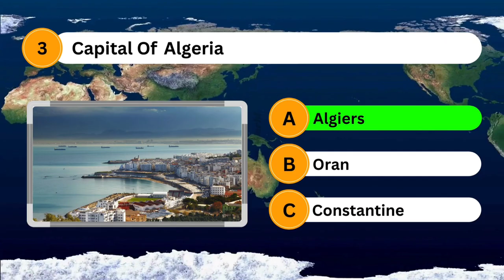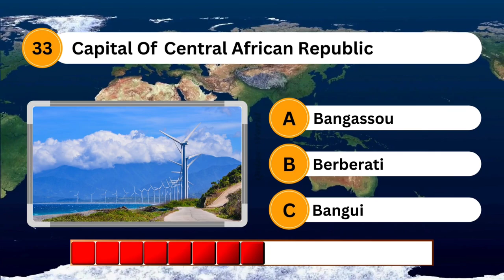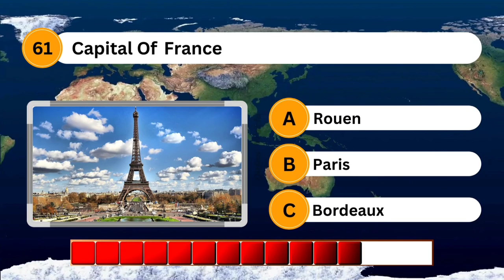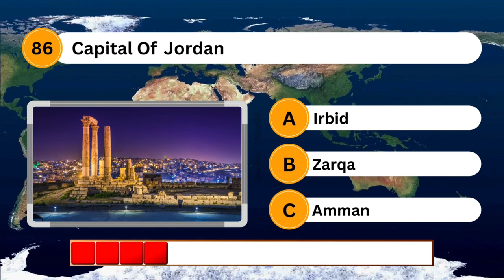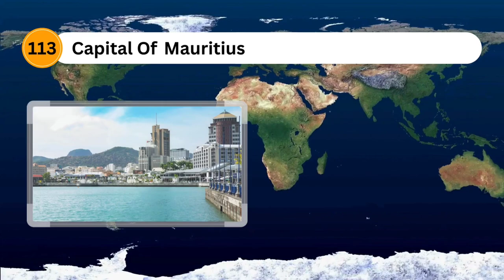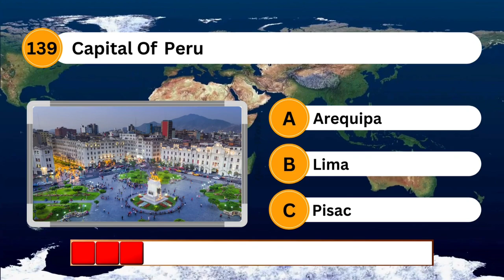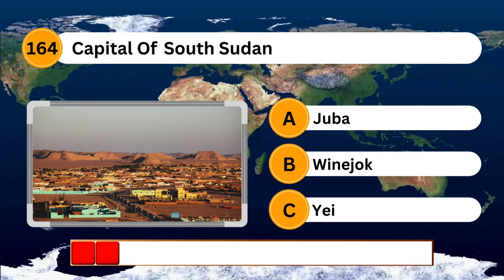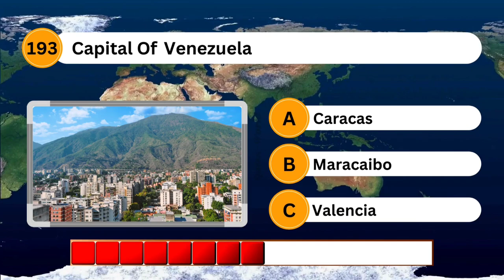Capitals of the World Quiz - Only 1% Can Get 100%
🎓 Welcome to the "Capitals of the World Quiz - Only 1% Can Get 100%"! 🌍

Think you know your world capitals? Test your geography knowledge with this challenging quiz! From major cities to lesser-known capitals, see if you can name the capital of every country. Only 1% of people can score a perfect 100%—are you one of them?

1. Watch the video and try to guess the capital of each country.
2. Pause if you need more time to think.

👍 If you enjoy the quiz, don't forget to like the video, subscribe for more quizzes and fun educational content, and hit the notification bell so you never miss a new video.

🗺️ **Chapters:**
0:00 Introduction
0:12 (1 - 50) Capital Of
8:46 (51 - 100) Capital Of
17:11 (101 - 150) Capital Of
25:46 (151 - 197) Capital Of
33:48 Chennal Information
34:19 End

📚 **More Quizzes and Educational Videos:**
- [Ultimate Geography Challenge](#)
- [Countries and Their Flags](#)
- [Historic Places Quiz](#)

💬 **Discussion:**
Share your favorite capitals and any fun facts you know in the comments below. Let’s see who the real geography whiz is!

Happy quizzing and good luck! 🎉